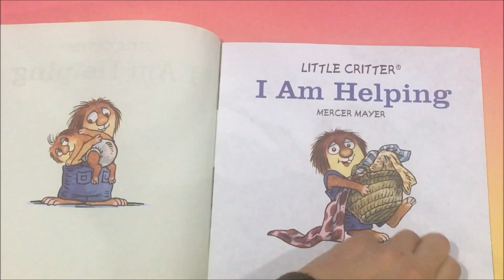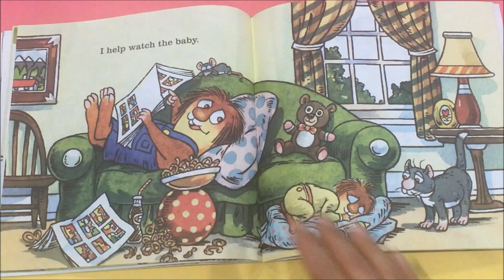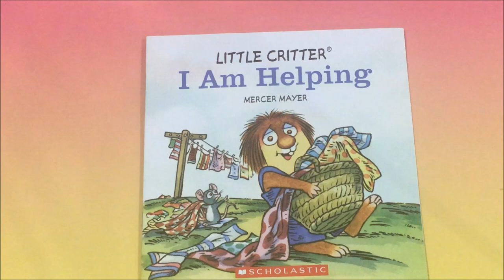I AM HELPING by Mercer Mayer || Read Along With Me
Are you a helper, too?

**Copyright information**
All material is owned by the creators mentioned in this video. Reading this storybooks was done under 17 U.S.C. § 107 Notwithstanding the provisions of sections 17 U.S.C. § 106 and 17 U.S.C. § 106A, the fair use of a copyrighted work, including such use by reproduction in copies or phonorecords or by any other means specified by that section, for purposes such as criticism, comment, news reporting, teaching (including multiple copies for classroom use), scholarship, or research, is not an infringement of copyright. In determining whether the use made of a work in any particular case is a fair use the factors to be considered shall include: the purpose and character of the use, including whether such use is of a commercial nature or is for nonprofit educational purposes; the nature of the copyrighted work; the amount and substantiality of the portion used in relation to the copyrighted work as a whole; and the effect of the use upon the potential market for or value of the copyrighted work.